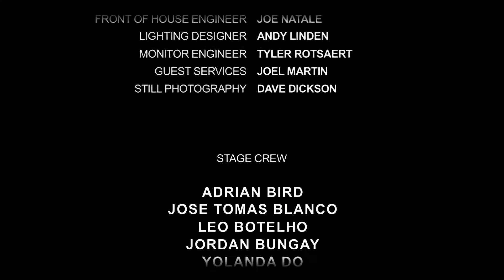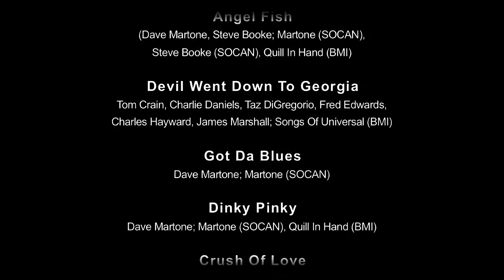Dave Martone - Live At Metalworks - [Remastered to FullHD]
"Live At Metalworks" captures audio/video performances by Martone and Drover which were streamed live over the internet on September 25, 2011. This show was viewed by over 25,000 people in over 63 countries around the World.

🎵 Setlist
01. The Goodie Squiggee Song
02. Bossa Dorado
03. Angel Fish
04. The Devil Went Down To Georgia
05. Got Da Blues
06. Dinky Pinky
07. Crush Of Love (with Glen Drover) (Joe Satriani cover)

Dave Martone - Guitar and Vocals
David Spidel - Bass
Gary Grace - Drums